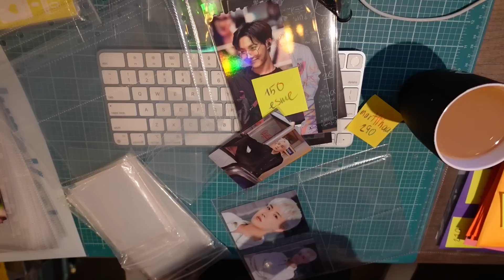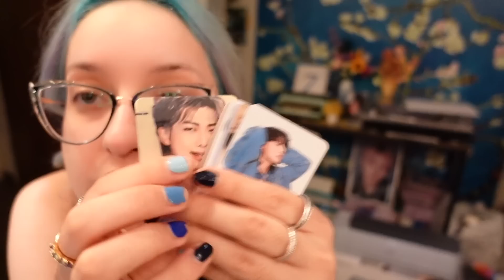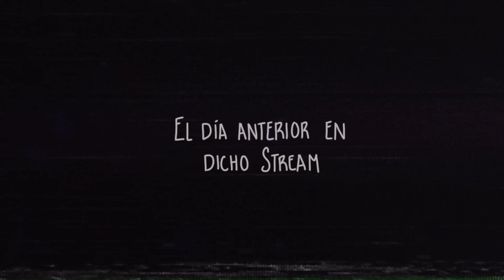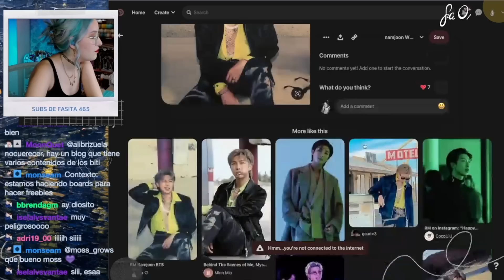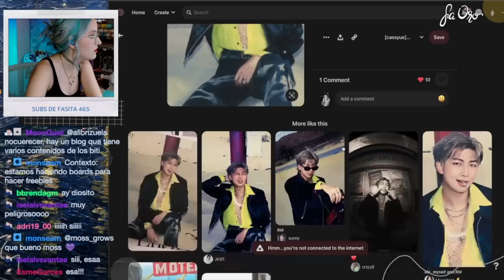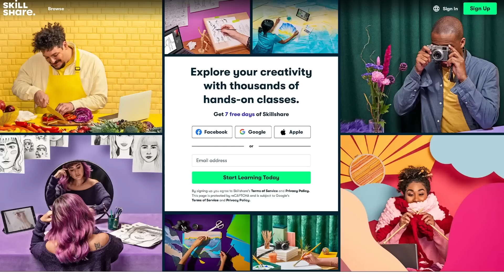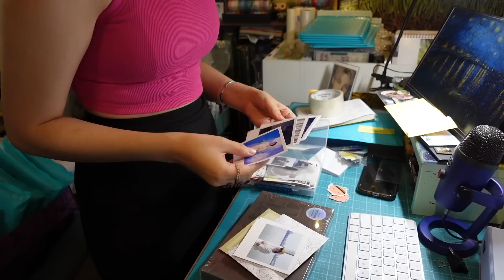tiburones de arcilla y photocards hechas en casa 🦈 studio vlog #11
Las primeras 1,000 personas que usen el link obtendrán una prueba gratuita de 1 mes de Skillshare

💕Podcasts
Perdón por el Espanglish:

✨si tienes alguna idea que te gustaría sugerir para un video o contenido en una de mis redes, hazlo